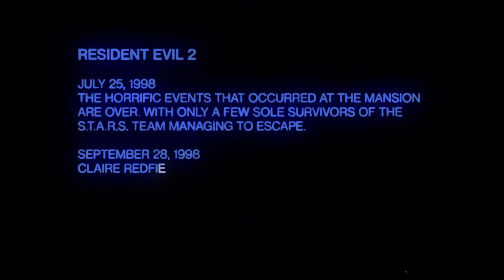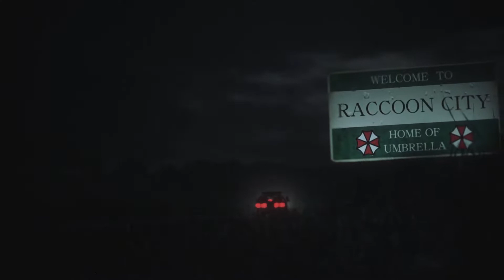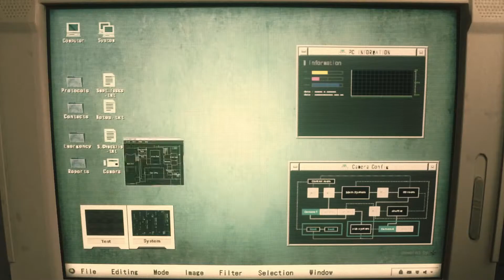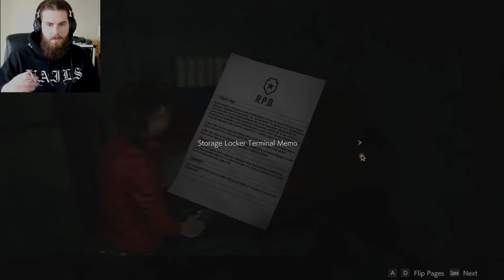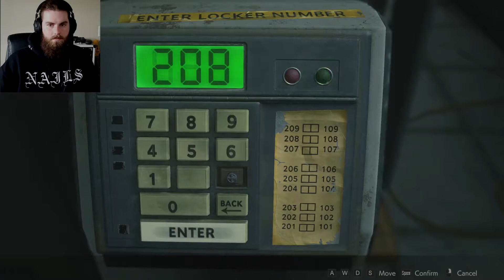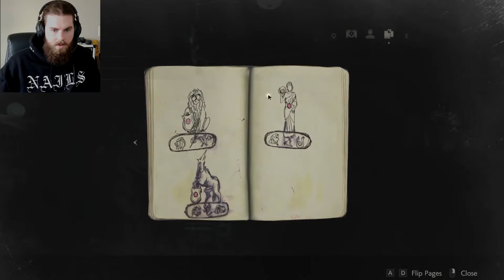INTO THE POLICE STATION | Resident Evil 2 (Claire) - Part 1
Join me as I dive into Resident Evil 2 as Claire Redfield.

- Recorded video with my phone (Galaxy S9+)
- Gameplay recorded with OBS
- Edited with Premiere Pro
- Special effects made with After Effects